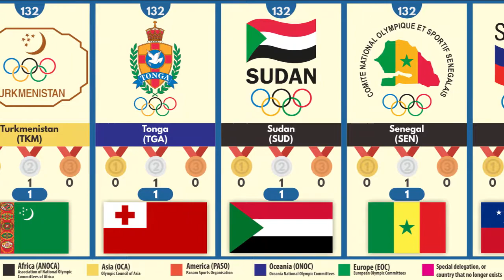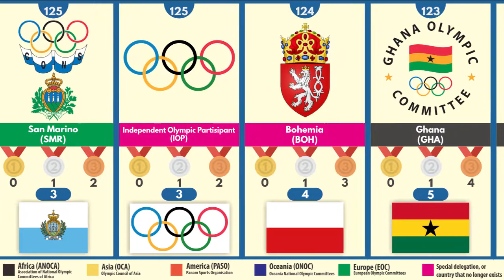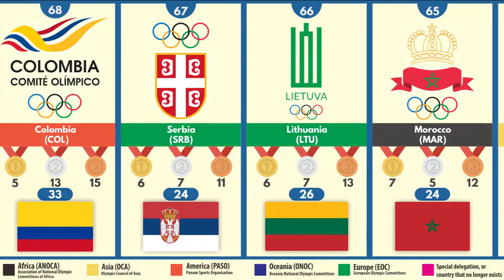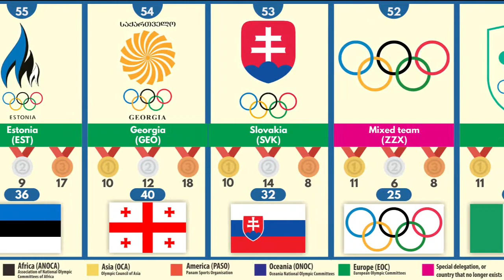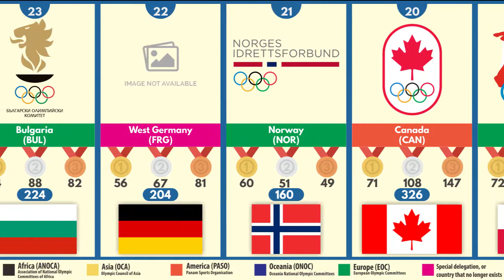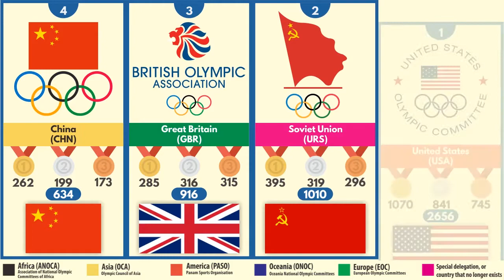All-time Summer Olympics Ranked Medal (1896-2020)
The all-time medal table for all Summer Olympic Games from 1896 to 2020. The results are attributed to the IOC country code as currently displayed by the IOC database. As the medals are attributed to each NOC, not all totals include medals won by athletes from that country for another NOC, such as before independence of that country. The totals of NOCs are not combined with those of their predecessors and successors.

This video is collected from various sources and relevant community discussions. All data and facts listed may not be up to date, valid, or in proper order. This video was made for informational and educational purposes only.